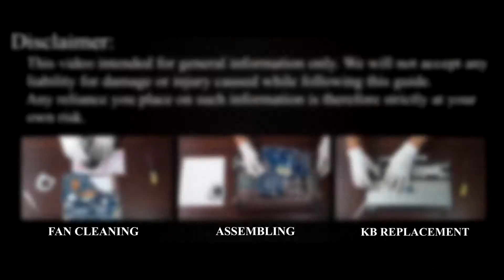How to Install an SSD & Upgrade RAM on Acer Aspire E1-572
Upgrade your Acer Aspire E1-572G, E1-572P, E1-572PG laptop by installing an SSD and adding more RAM memory! This guide will walk you through the step-by-step process for better performance.

*DESCRIPTION*
Looking to boost the performance of your Acer Aspire E1-572 laptop? In this step-by-step guide, I’ll show you how to replace your hard drive with an SSD and upgrade your RAM for a faster, smoother experience. 🚀
Acer Aspire E1-572 supports DDR3L SDRAM SO-DIMM 204-pin memory with a maximum capacity of 16GB (2 x 8GB). It has two RAM slots. This video guide applies to Acer Aspire E1-572G, Acer E1-572P, Acer E1-572PG and similar models, ensuring your laptop runs at its best. Replacing the old HDD with an SSD improves boot times and overall performance, while upgrading the RAM allows for better multitasking.

📺 Video Content Summary:
✔️ Introduction to the Acer Aspire E1-572 upgrade process.
✔️ Swapping out the HDD for an SSD (step-by-step guide).
✔️ Upgrading the RAM (DDR3 module installation).

Question: Can I install an M.2 NVMe SSD on Acer Aspire E1-572 laptop?
Answer: No, Acer Aspire E1-572 does not have an M.2 slot. It supports 2.5-inch SATA SSDs.

Question: What type of RAM is compatible with Acer Aspire E1-572 laptop?
Answer: Acer Aspire E1-572 supports DDR3L SDRAM SO-DIMM 204-pin memory with a maximum capacity of 16GB (2 x 8GB). It has two RAM slots. Check the description for recommended modules.

Question: Will upgrading to an SSD improve performance?
Answer: Yes! An SSD significantly boosts boot times, loading speeds, and overall system performance.

Question: How do I transfer Windows to the new SSD?
Answer: You can clone your current drive or do a fresh installation.

Question: Where can I buy compatible SSDs and RAM?